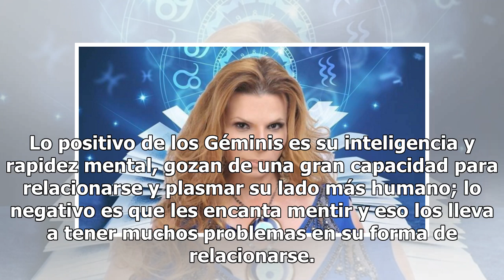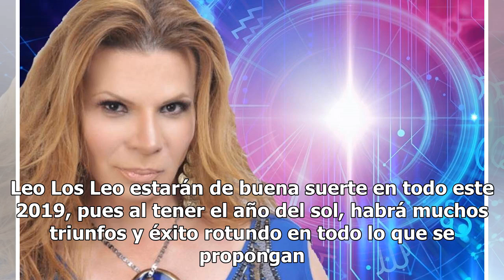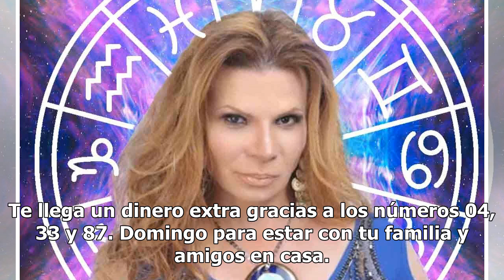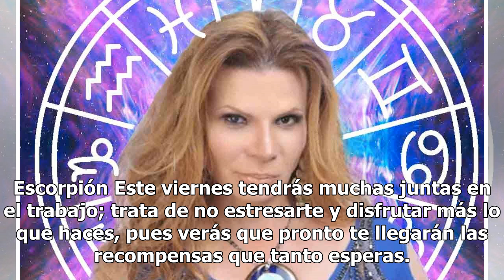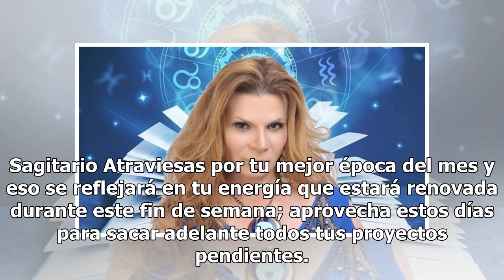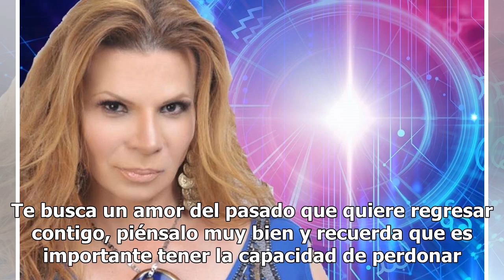Descubre qué te depara el fin de semana con los horóscopos de Mhoni Vidente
Es viernes y Mhoni Vidente lo sabe, es por esta razón que reveló el destino de los doce signos para este fin de semana. Como cada viernes, Mhoni Vidente detalló el futuro de los astros en materia de amor, dinero y salud, así como sus números de la suerte. Aries Tu signo tiene espíritu de líder, pues...